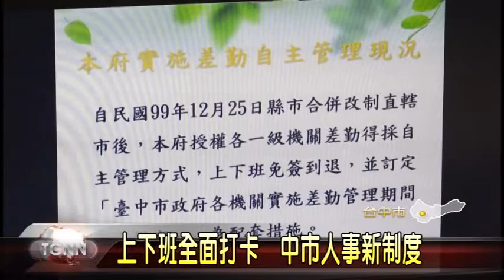大台中新聞中市府人事新春新制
年假結束，上班日第一天，台中市長林佳龍宣布人事的新制度，修改台中市公務員差勤的自主管理制度，改為統一上下班簽到退的方式，並要求市府人員，進行核心訓練，藉此提升公務人員的專業能力，讓危機處理及行銷能力都能更專業化，有效與民眾溝通，建立互信。「以上新聞可從哈TV APP收視」